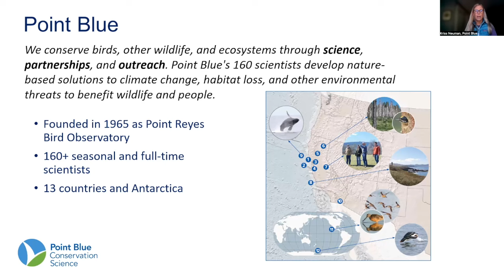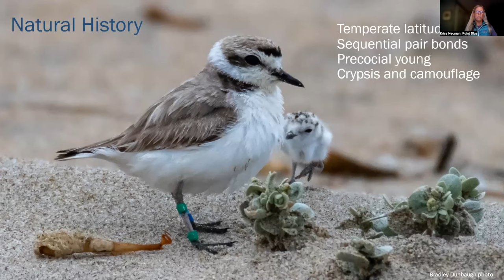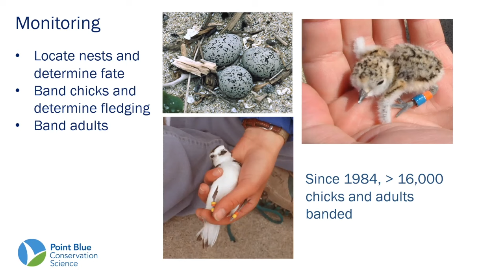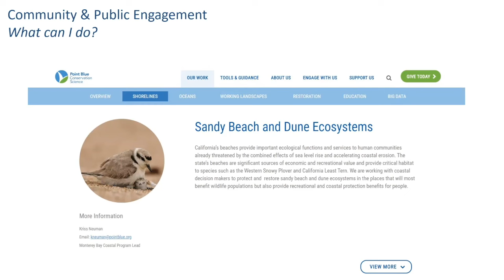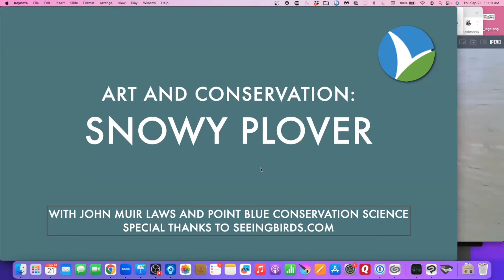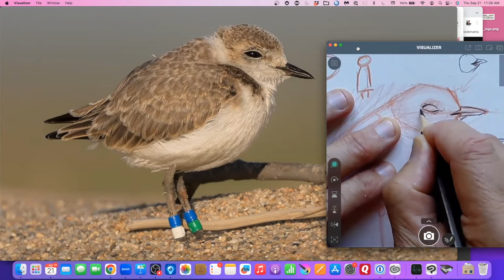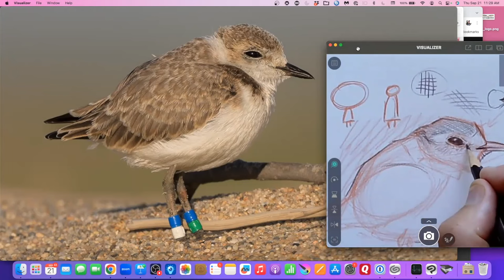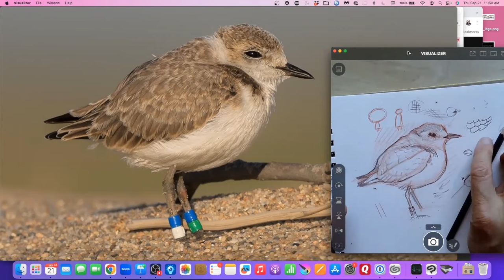Art and Conservation: Snowy Plovers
Learn all about Snowy Plover life and conservation with Point Blue Conservation Science and learn tips to draw them in the field.

Join John Muir Laws (Jack) and special guest Kriss Neuman, Principal Ecologist in the Pacific Coast and Central Valley Group at Point Blue, who has worked to protect Snowy Plovers since 1966.

(Class session from September 21st, 2023)